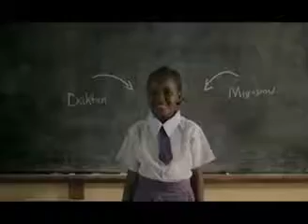MAJI NI UHAI - DOCUMENTARY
"Tulilazimika kutumi maji na mifugo yetu" Wake zetu walibakwa usiku wakitafuta maji" Maji tulininunu lita 20 kwa sh.1000 sasa ni Bure" "Vyanzo hivi ni mali yetu na tunavitunza''